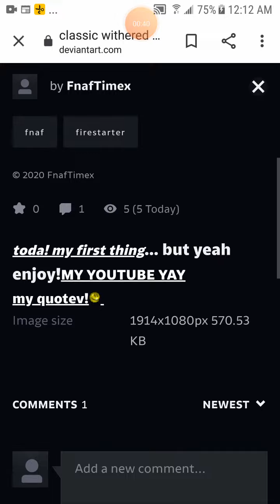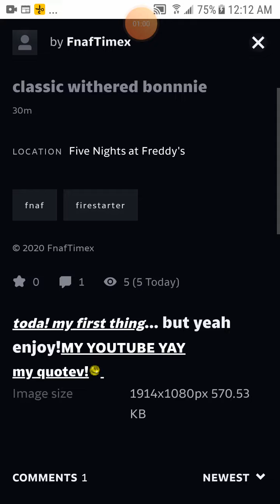My Deavintart yesss its hear!!